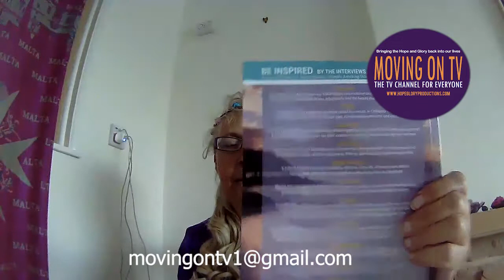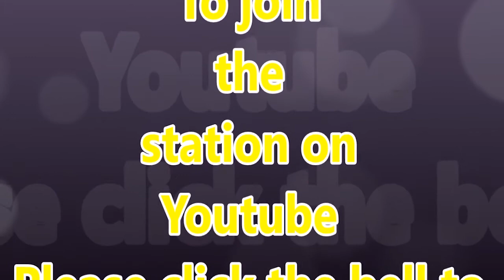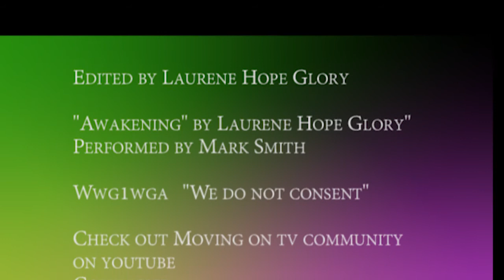Welcome to the awakening 32 Please watch if you have little ones going back to school.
There is some very important info in here about how to take yourself from the darkness into the light

Call Mon-Sat daytime:
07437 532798